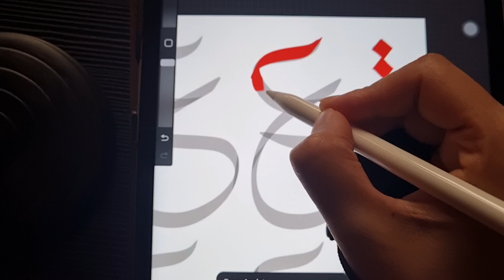Alphabet ع ، غ